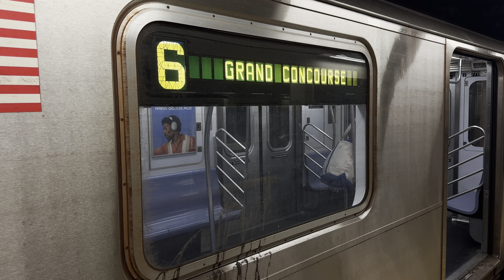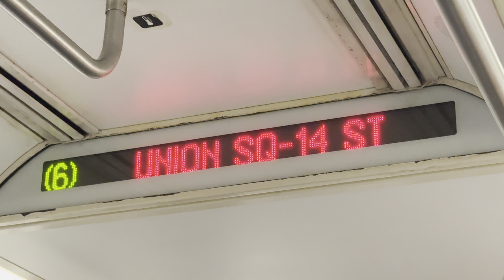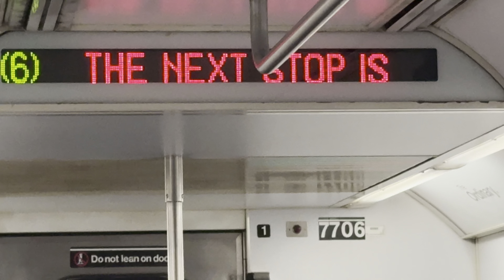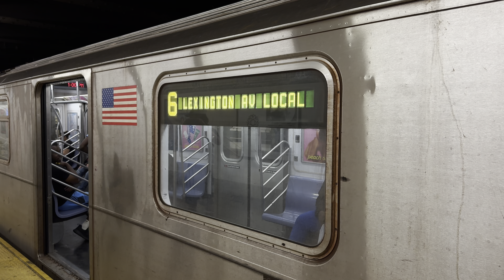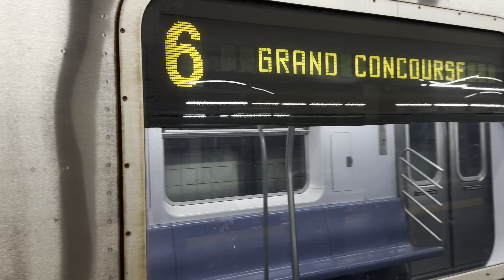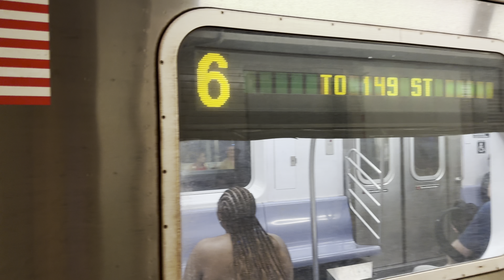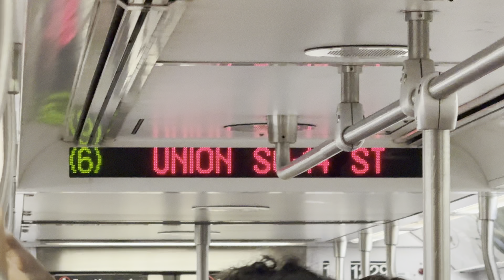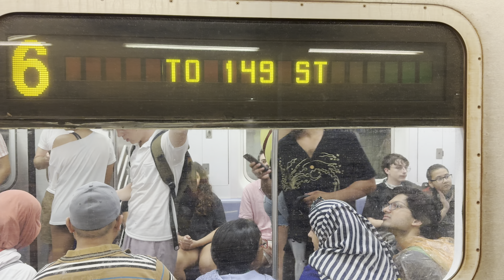NYC | R142/A’s Running on the 6 train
Recorded with iPhone 15 Pro Max on Sunday June 30th, 2024 in HDR 4K60

6 train service was split in two sections. The section between Brooklyn Bridge and 149 St borrowed R142 and R142A trains from the 4 train (Jerome Yard), allowing trains to swap out overnight. R142A 6 trains have not been common since the fleet swap with Corona Yard and the conversion to R188's.